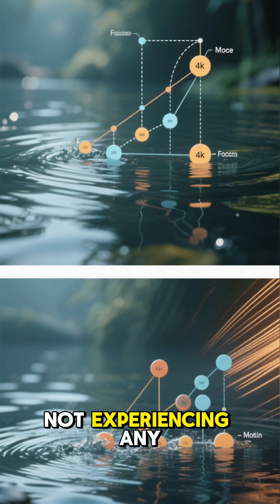Gravity is NOT a Force?! Einstein Experiment Explained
"Newton said gravity pulls things down. Einstein disagreed. Who’s right? Watch this amazing bottle experiment to understand why falling objects become weightless, just like astronauts in space!

gravity experiment, Einstein vs Newton gravity, is gravity a force, bottle water experiment gravity, zero gravity on Earth, free fall explained, space time curvature